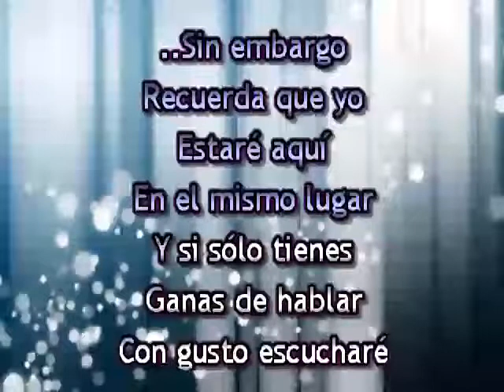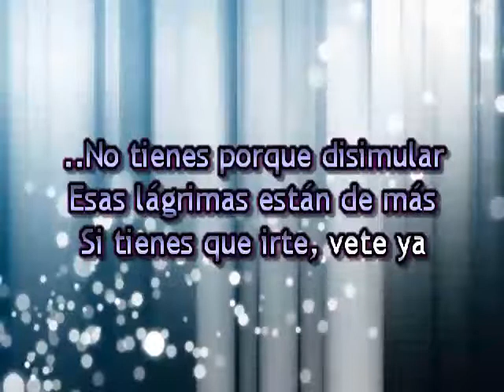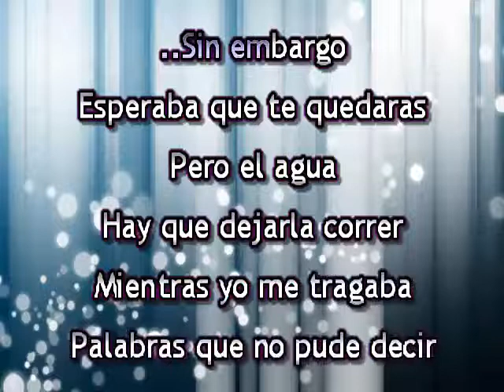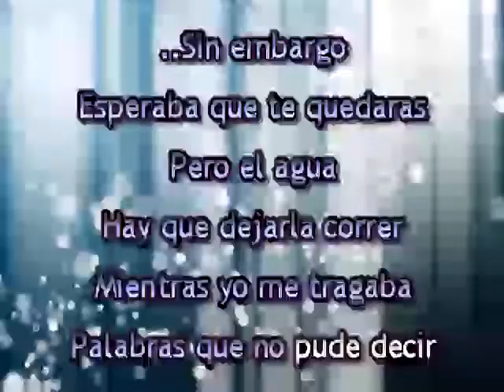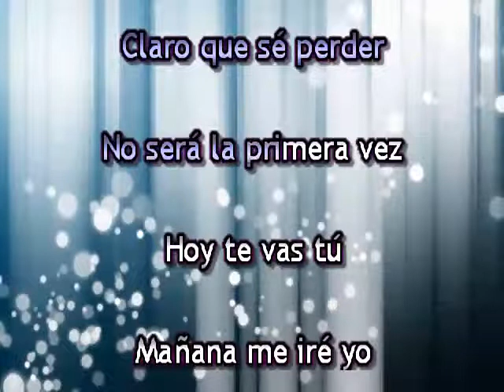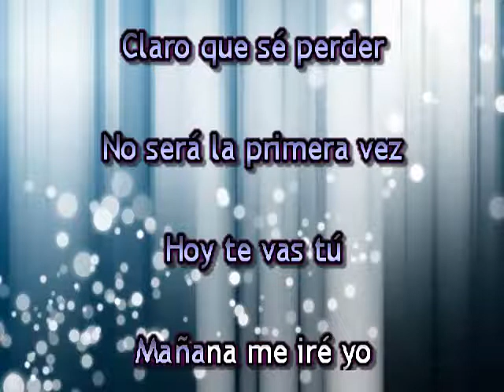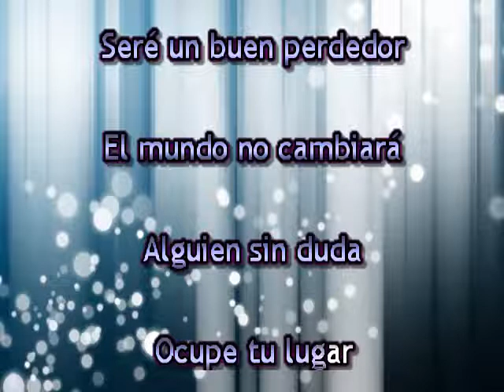FRANCO DE VITA BUEN PERDEDOR KARAOKE